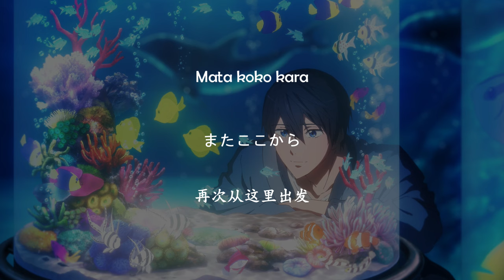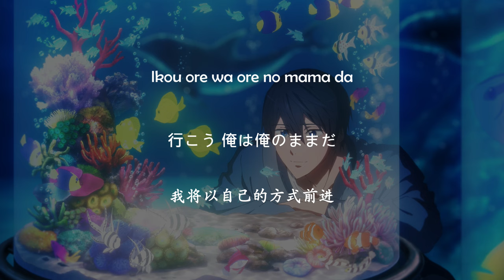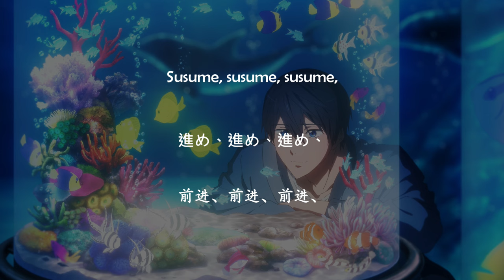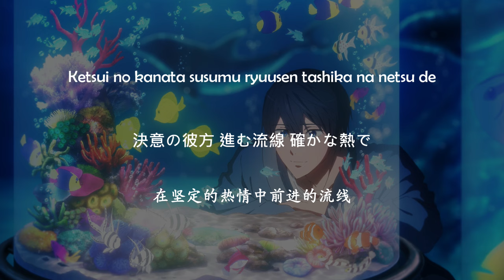Haruka - 未来へ、 Lyrics Video [Kan/Rom/Chi] Free! Dive to the Future Character Song Vol.1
TV Anime "Free!-Dive to the Future-" Character Song Mini Album Vol.1 Seven to High
TVアニメ『Free!-Dive to the Future-』キャラクターソングミニアルバム Vol.1 Seven to High
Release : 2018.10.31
Song Title : 未来へ、
Artist : Haruka Nanase (CV. Shimazaki Nobunaga)
Anime : Free! Dive to the Future
Lyricist : 兒玉沙織/Kodama Saori
Composer : 佐々木裕/Sasaki Hiroshi
Arrangement : 佐々木裕/Sasaki Hiroshi

Chinese Translation : YuWei